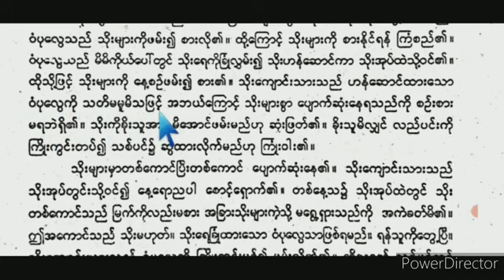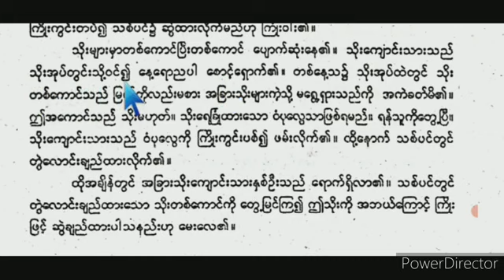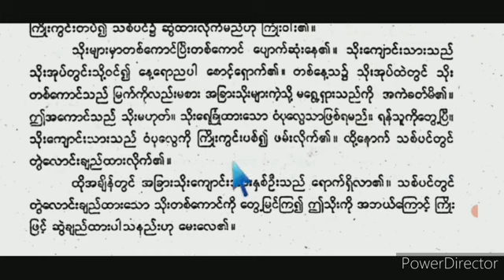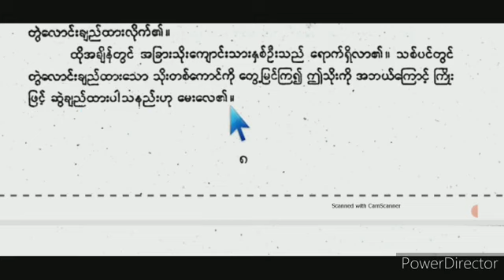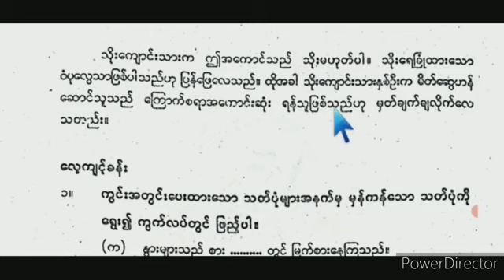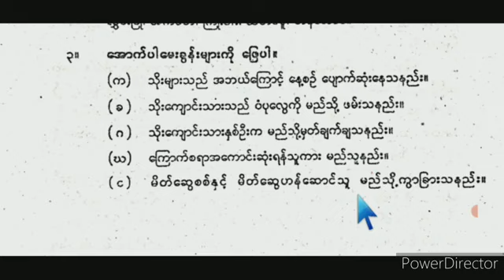Rohingya daily Burmese learning process.